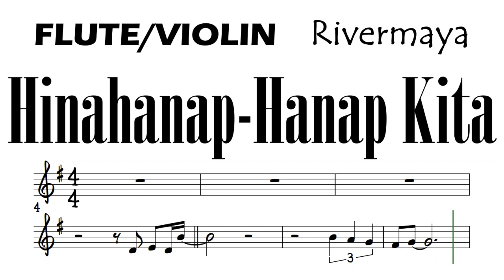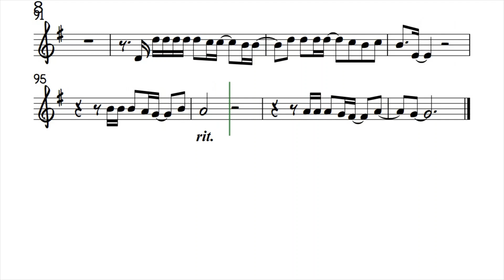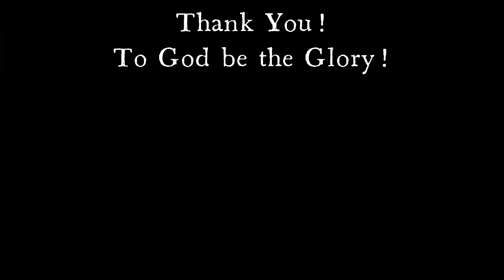Hinahanap Hanap Kita Flute Violin Sheet Music Backing Track Play Along Partitura